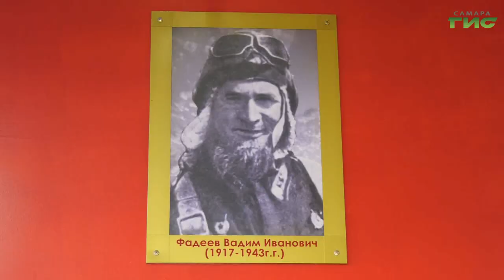В самарской школе №3 прошел урок мужества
В Самарских школах и лицеях началась серия уроков мужества и уроков безопасности. Проходят они в рамках проекта "Безопасность шаг за шагом". С детьми и подростками встречаются представители силовых структур. Сегодня ветераны органов внутренних дел, пожарные и сотрудники Госавтоинспекции общались с учениками самарской школы номер 3 имени Вадима Фадеева.